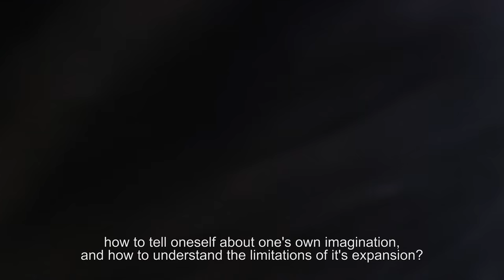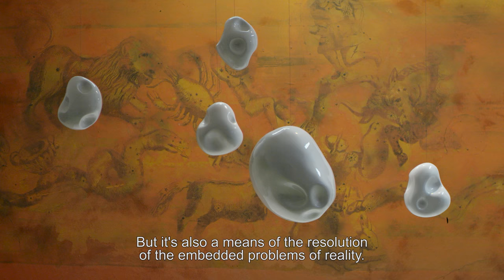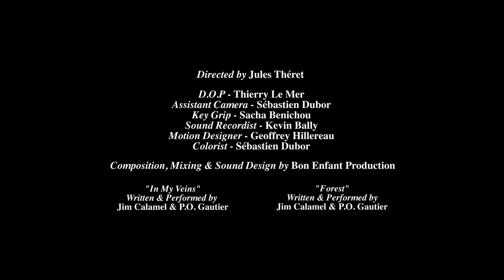Richard Texier - ELASTOGENESE